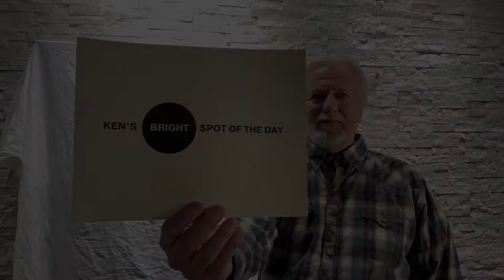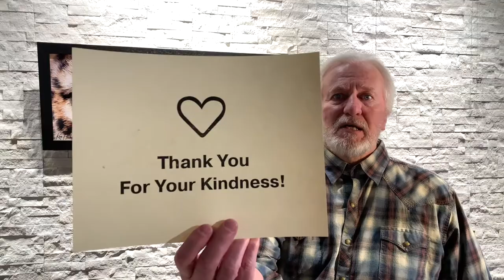Wild Eyes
Leopard

The Leopard was hiding behind the vehicle now, low down and gazing intently between the tires at the passing Baboon troupe. It wouldn't be long before a conflict occurred but just prior he turned his eyes up into my lens and I saw the detail...

Look closely to find what's hidden in the eyes' reflection!